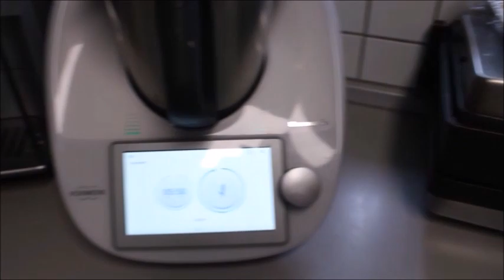ÇİÇEK BAHÇESİNDEN ESİNLENMİŞ MİSS KOKULU EKMEK BAHARATLI DOMATESLİ FOCACCİA Nurmutfagi NurGüL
Malzemeler
1 kilo un
1 yaş maya
2-2,5 bardak ılık su
Yarım çay bardak zeytinyağ
1,5 yemek kaşık şeker
1 yemek kaşık tuz

Üzeri için
Chery domates
Zeytin dilimi
Taze Biberiye
Taze kekik
İri tuz brezel tuzu
Yeşil kuşkonmaz
( kırmızı soğan, havuç, yeşil soğan )